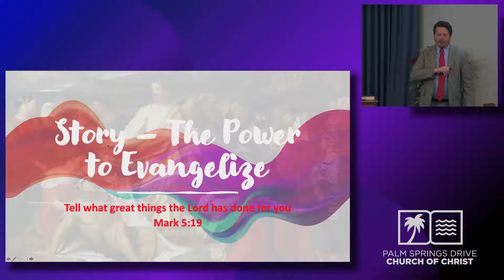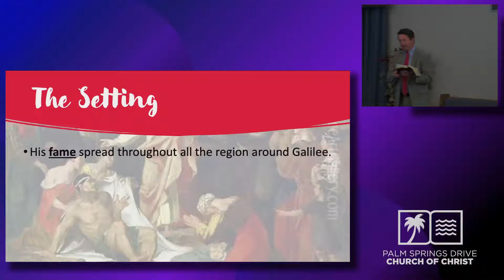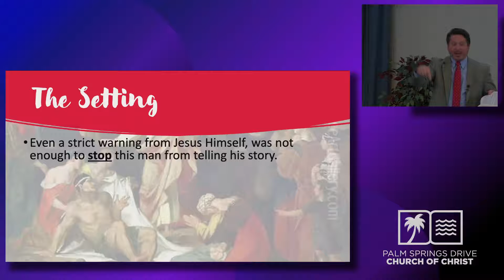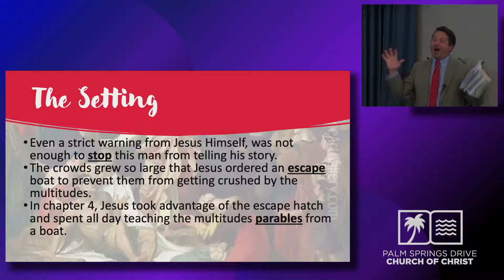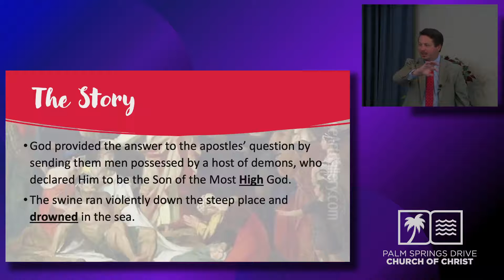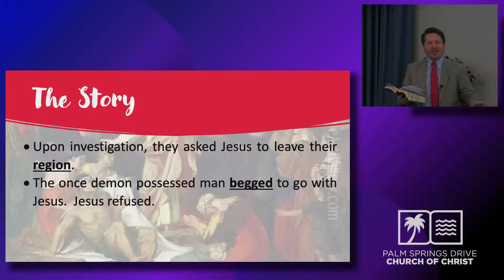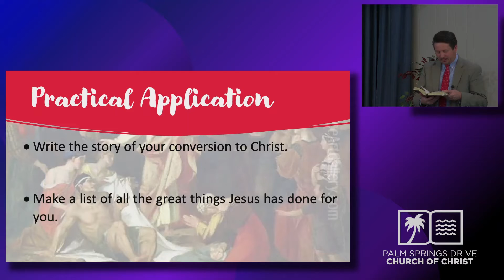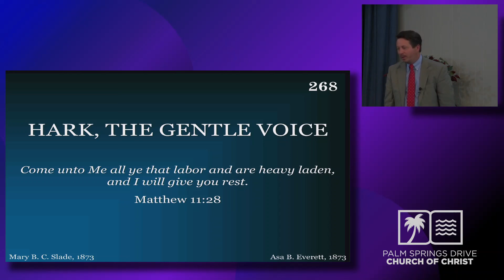Story - The Power to Evangelize